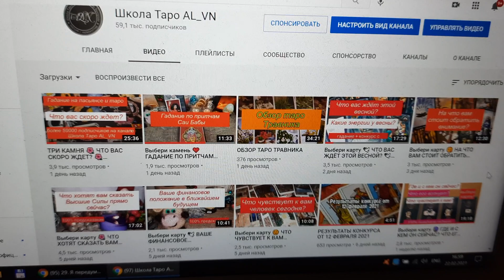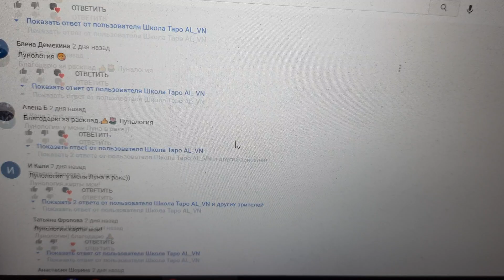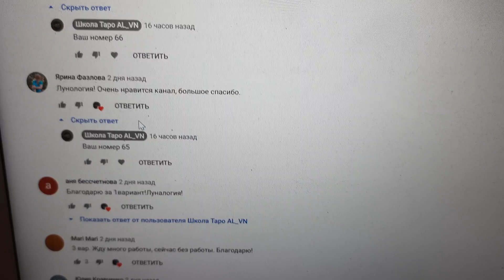РЕЗУЛЬТАТЫ КОНКУРСА ОТ 19 ФЕВРАЛЯ 2021 ГОДА